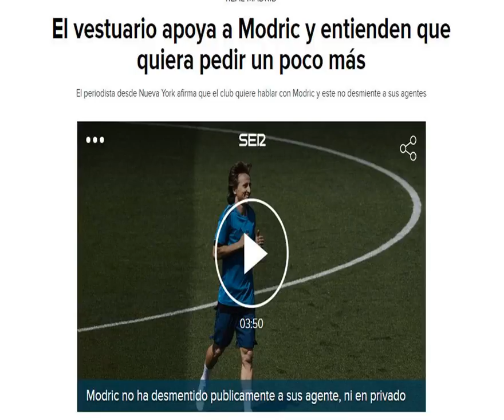皇马7.5亿先生决意要走竟获全队支持 他离队让巴萨独大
继C罗离开以后，皇马很可能又失去另一位巨星，在世界杯上赢得金球奖的莫德里奇被《塞尔电台》爆料已经递交了转会申请，离开的想法比较坚决，原因就是他想赚取高薪，而皇马不能满足他这一愿望。《塞尔电台》消息显示，莫德里奇已经回到了马德里，但他新赛季是否继续在新帅手下踢球却是个未知数。毕竟莫德里奇接近33岁了，如果有赚大钱的机会，想必他不会放过，为此他在认真考虑离队的事情。令人吃惊的是，皇马更衣室众将不仅没有反对莫德里奇的离队要求，而且还理解甚至支持他离队，这不得不让老佛爷感到尴尬，因为此前1亿赶走C罗，令队内人人寒心。莫德里奇与C罗同岁，看到CR7在皇马的遭遇，莫德里奇不可能没有想法，趁自己还有价值，就更加想离开。不过莫德里奇离队的理由跟C罗不一样，他并没有和弗洛伦蒂诺翻脸，仅仅是因为钱的问题。据报道目前魔笛在皇马的年薪是700万欧元，仅仅排名队内中上位置，不及贝尔、拉莫斯、克罗斯和本泽马。而国米愿意为他开出一份4年合同，年薪为1150万，未来还不排除到中超淘金，收入肯定比皇马多。考虑到莫德里奇赢得了4座欧冠冠军，想去赚钱的想法是可以理解的。此前弗洛伦蒂诺表示买莫德里奇，需要砸7.5亿违约金，但